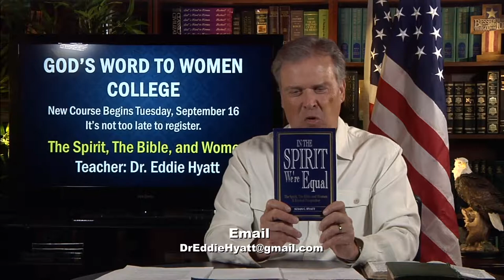Cleansing Fire: Put Yourself on the Altar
Dr. Eddie Hyatt shares highlights from the life of Phoebe Palmer and his own life about the power and blessing that comes from giving our all to God.